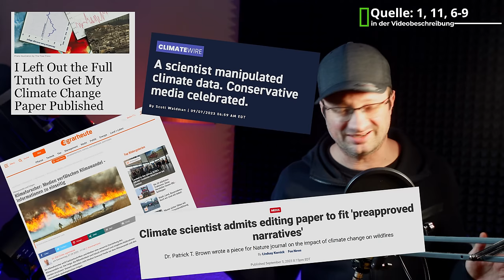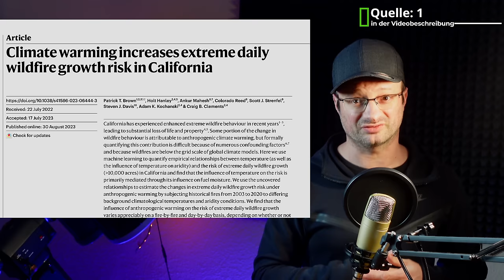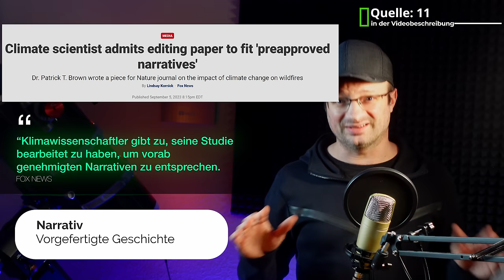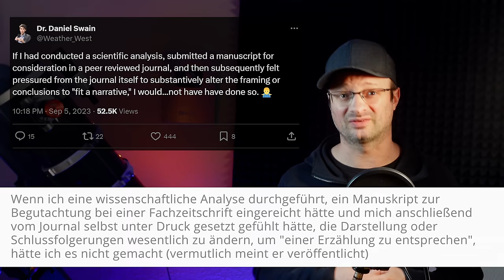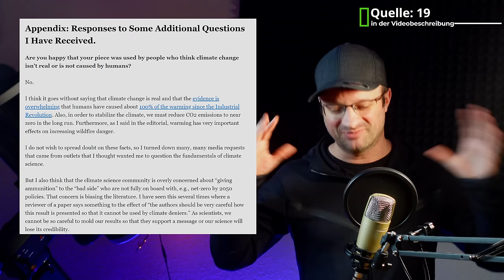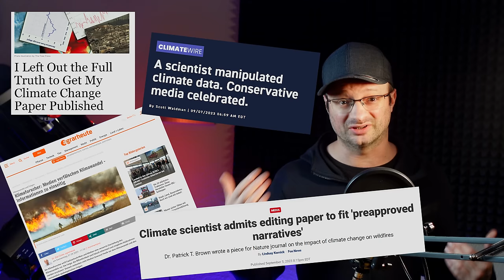Dieses Beispiel zeigt so UNFASSBAR gut, was in Medien & Politik schief läuft!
Für mich eine der heftigsten Geschichten des letzten Jahres. Ein Wissenschaftler verschaffte sich mit einem Trick mediales Gehör und kritisierte Zeitungen wie die Nature. Was danach passiert war ziemlich heftig.

Bitte unterstützt unsere Arbeit finanziell:
Konto: Akkudoktor
IBAN: DE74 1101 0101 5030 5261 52
Solaris Bank

12V,24V48V Laderegler (einfach aber funktioniert gut, Kühlung nachrüsten!)

Hier hab ich meine Klimaanlagen gekauft, alle Shops waren in Ordnung:
ShopClima.it
~▬▬▬▬▬▬  Team ▬▬▬▬▬~
Kamera: Dr. Andreas Schmitz
Schnitt: Manuel Lieske
Verantwortlicher Redakteur: Dr. Andreas Schmitz
Redaktion:

~▬▬▬▬▬▬ Quellen ▬▬▬▬▬~

10:45 Typo Überschrift "Traurige" nicht Trautige.

00:00 - WISSENSCHAFT VS. MEDIEN
01:14 - EIN WISSENSCHAFTLER VERSCHAFFT SICH GEHÖR
03:22 - ER BEKAM GEHÖR
06:18 - WAS KRITISIERTE ER DENN EIGENTLICH?
10:43 - DAS TRAURIGE ENDE!